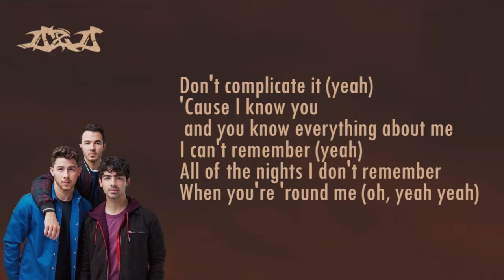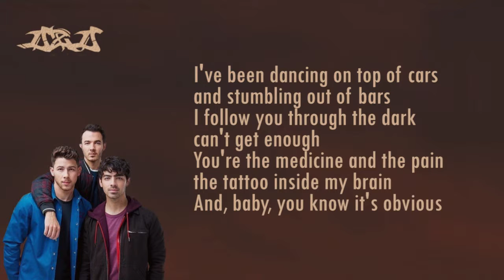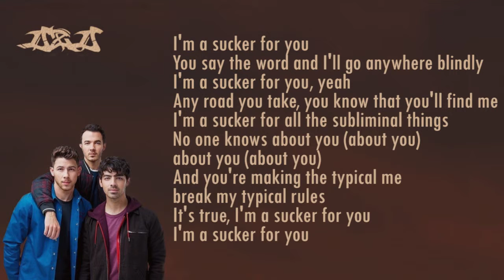Sucker - Jonas Brother LYRICS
Comment : Below 👇🏻👇🏻